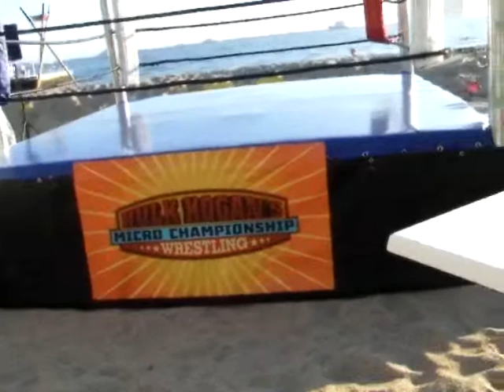location,ring,catch,ring,boxe,olympique,rings,kick,boxing,region,aquitaine,bordeaux,dordogne,gironde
Donnez un air "PUNCHY" à votre évènement (défilé mode, concours danse, présentation de produit, concert rock, soirée DJ, etc) dites le avec ET SUR UN RING !
 clip vidéo 1pact Organisation juin2012
Notre équipe vous propose la mise à disposition des PLUS BEAUX RINGS DE FRANCE (boxe,catch,arts martiaux, kick boxing, etc).
NOUVEAUTE 2012 : LE RING FLOTTANT SUR L'EAU et un RING "BOXE OLYMPIQUE"

Les firmes les + prestigieuses nous font confiance :

- Tournage du film "JIMMY RIVIERE"

- Défilé JEAN PAUL GAULTIER 2010
- Salon MIPCOM CANNES Plage du GRAND HOTEL
- Principauté de MONACO

- Nombreuses émissions télévisions: "C'est quoi l'amour" de Carole ROUSSEAU et "Urban show live", émission de RAP présenté par Jacky Brown

Vous pourrez retrouver plus d'images sur nos différents espaces de communication: site web ) et facebook ( " 1PACT-ORGANISATION ")

Alors, si vous avez un projet ou des questions, n'hésitez surtout pas à nous contacter: